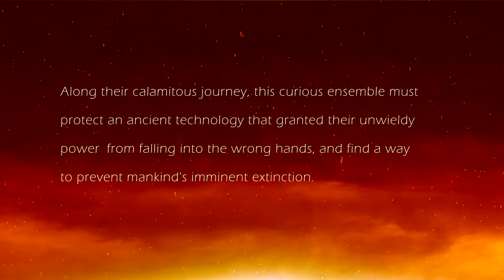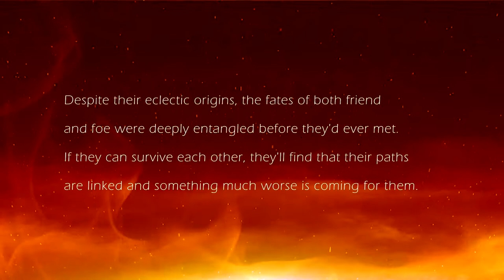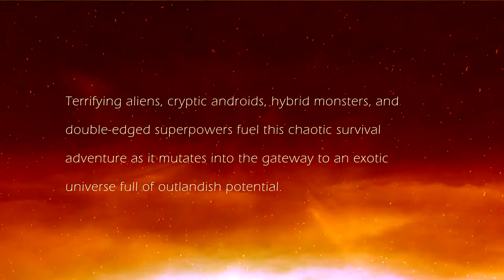CATALYST - Text only trailer